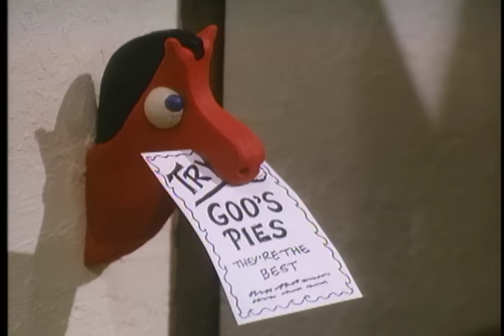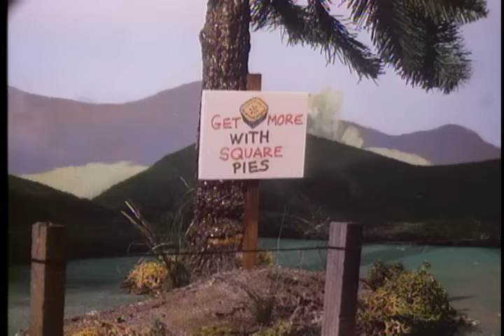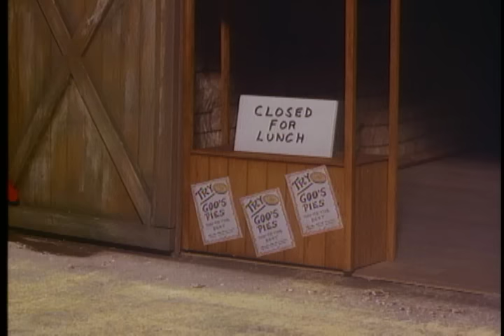Gumby - S3 EP 81 - Goo's Pies